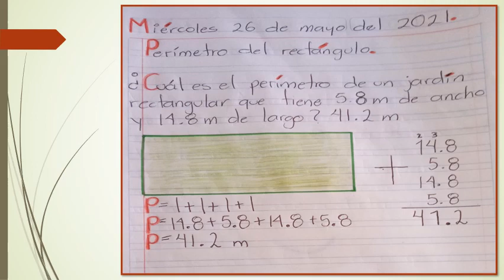PERÍMETRO DEL RECTÁNGULO